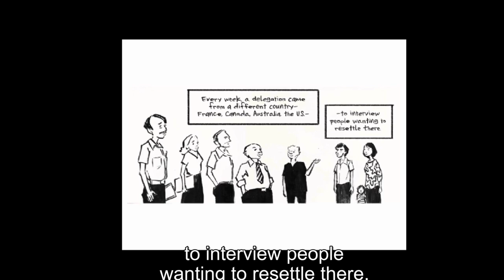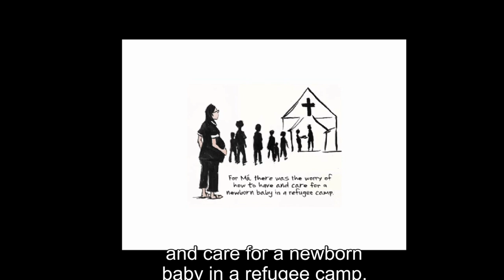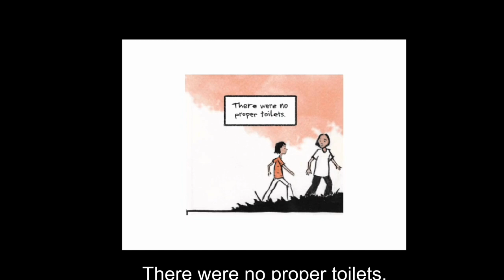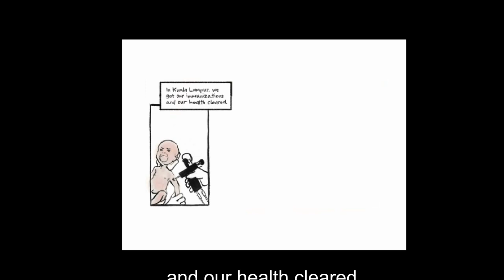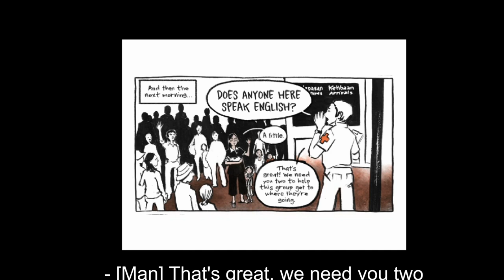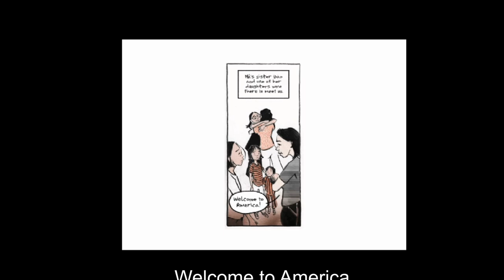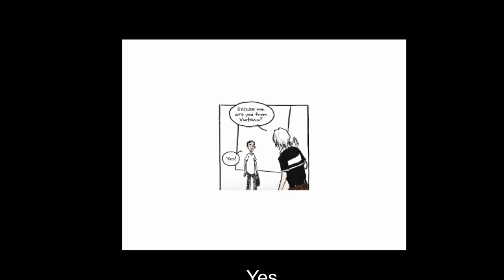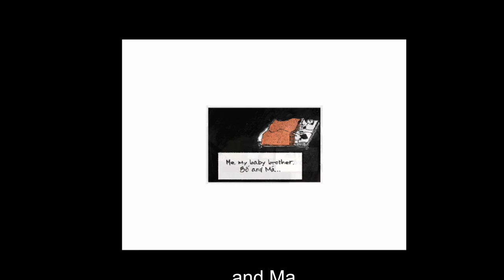200826 Reading TUgether: Thi Bui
Reading TUgether Lecture
The 2020 selection is The Best We Could Do, Thi Bui
AUGUST 26, 7 p.m., CST, live.trinity.edu
Series made possible by the late General Elbert DeCoursey and Mrs. Esther DeCoursey of San Antonio